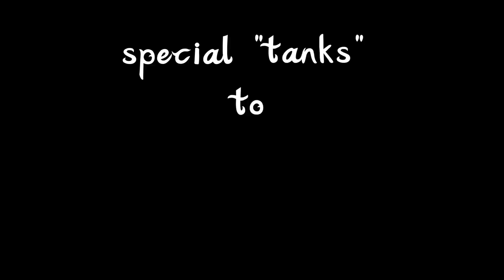GIVE TANKS | COYOTE KISSES | DBT | TROY KURTZ | GRAND CENTRAL | MIAMI, FL | AUG 20th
PRIMEnt and EES present Coyote Kisses, featuring Troy Kurtz and DBT, with a portion of the ticket sales supporting Give Tanks' next community development project in Ciudad Sandino, Nicaragua.

Venue:
Grand Central (Miami, FL)

Directors:
Kappes, the Wizard (@kappeschatfield)
Mikey Tango (@MikeyTangoVI)